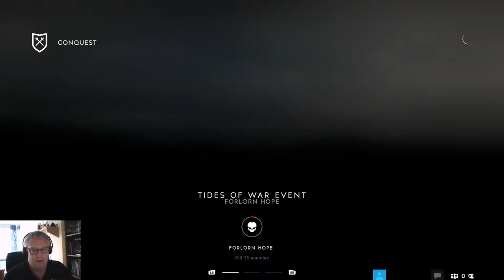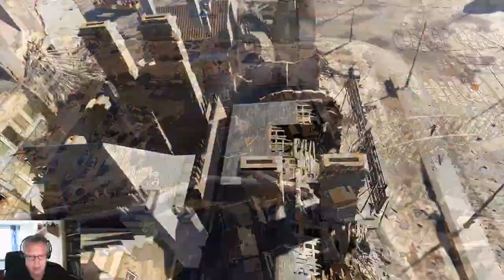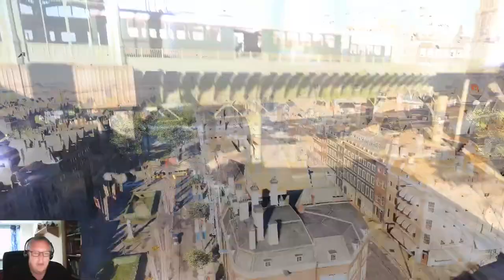BF5 open beta #1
MIjn naam is Robin.

OP dit kanaal zal je in de toekomst verschillende soorten video's gaan zien.
Nu is het alleen een vlog of een gaming video.
In de toekomst komen er ook nog andere video's bij.

Ik wil jullie alvast bedanken voor het bekijken van deze video.
Vergeet niet een blauw duimpje omhoog te doen en eventueel een reactie achter te laten onder de video.